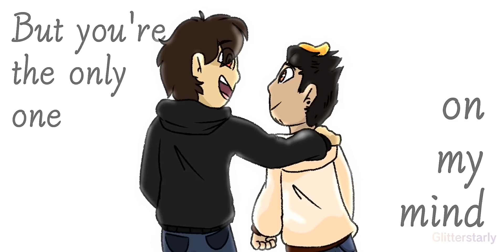La Da Dee ll Karmaland PMV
Donde Luzu extraña a Auron.

Muy buenas gente, he estado trabajando en este proyecto desde hace un par de meses, estoy muy orgullosa de como quedó y espero que ustedes lo disfruten tanto como yo.

-Nota adicional: lo siento por los errores de animación que hay en algunas escenas, para cuando me dí cuenta de ello era demasiado tarde para correjirlo 😢

✨Programas y elementos utilizados:
-Medibang Paint
-Vivacut
-un teléfono con problemas de espacio
-mi dedo